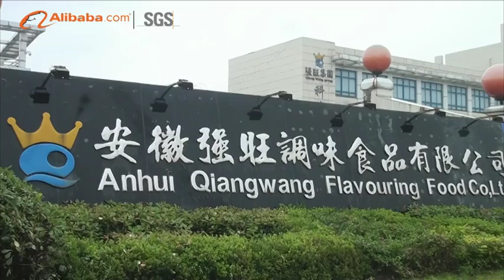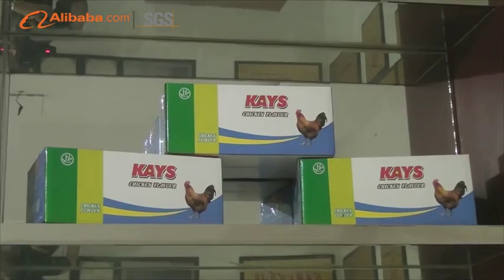Anhui Qiangwang Flavouring Food Co., Ltd. - Alibaba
Qiang-Wang Group is a specialized supplier in seasoning such as salt, MSG, seasoning powder and cube, bouillon, spice and functional material peptide which can be used in health food.
\n
\nWe Start on research on seasoning segment based on 2003. Then establish our first factory on 2006 only produce Granulated Chicken Bouillon, now our company's product-line expand to powder and cube and have more than 1000 workers. In 2015,we are start to build a new Salt factory who could be the best salt factory in China which have more than 20 production-line all equipped by Japan and Italy High-Tech Auto-Machine.
\n
\nWe have more than thirty kinds of flavor include natural and Chemical such as Chicken,Shrimp,Beef,Fish,Goat,Standard,Classic,Tomato Stew,Meat Stew,Fried Rice,Pondu,Vegetable Mix,Onion Stew Tomato,Jollof Rice,Jerk and So on.
\n
\nWe got the certificate like BRC in London, HALAL in Malaysia, HACCP in China and ISO from international. Now we already authorized by HALAL Malaysia to build a new HALAL food testing Lab in China.
\n
\nSo we sure that Qiangwang is the best choice of your partner both in Research or Manufacture.